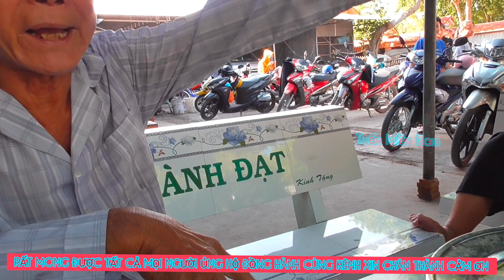Sự Tích Chùa Ba Khía ; Tuấn Miền Nam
Tuấn Miền Nam

Kênh Chuyên Quay Về Lấy Thuốc Nam Từ Thiện,Thiện Nguyện Và Sự Kiện VLoc.
Những Hoàn Cảnh Khó Khăn.Niếu Có Những Hoàng Cảnh Khó Khăn Cần Giúp Đỡ, Các Bạn Hãy LH Với Tuấn An Giang Qua Số Máy 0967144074.Mình Sẻ Quay Clip Đăng Lên Kêu Gọi Các Nhà Hảo Tâm Và Mạnh Thường Quân Giúp Đỡ.Xin Chân Thành Cảm Ơn.Kính Chúc Tất Cả Các Bạn Thật Nhiều Niềm Vui Và Nhiều May Mắn, Thành Công Và Hạnh Phúc.